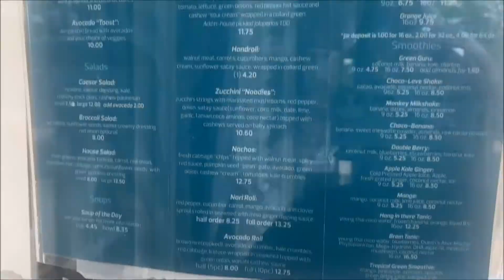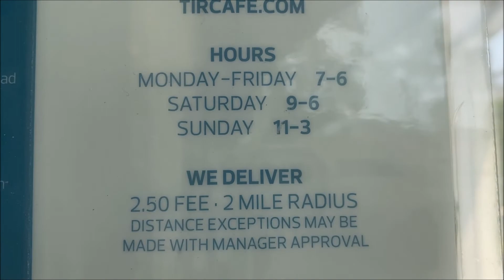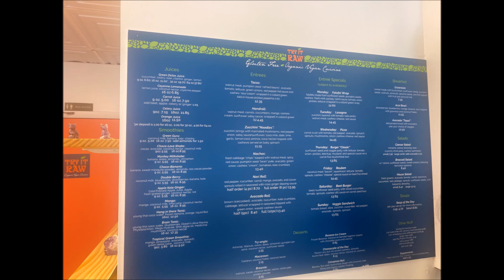Try It Raw 213 E. Maple Road, Vegan Restaurant in Birmingham, MI 5 Stars Review -Michael Severance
Owner - Michael Severance.  This was a surprise and a pleasant one at that for both of us.  Did not expect the Tacos to be so good nor wrapped in a green leaf (Collards?)  EXCELLENT !!!  We both loved this new experience and Michael was a take-back of a gentleman and old Blue Eyes combined.  The service is great!  We will be back!